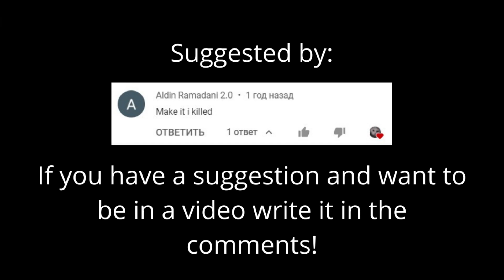I Killed Drunk Demon Gummy Bear Russian 1.0.9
Suggested by Aldin Ramadani 2.0